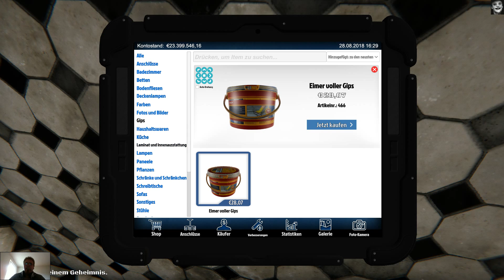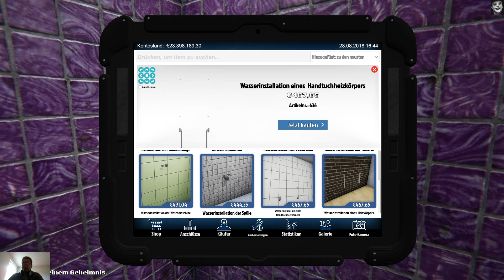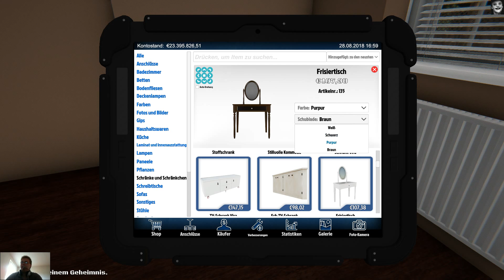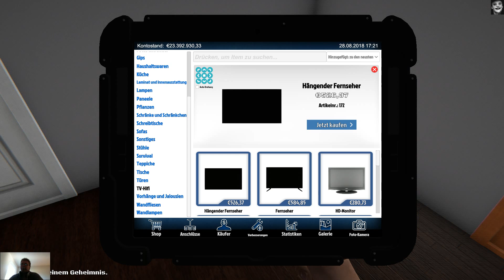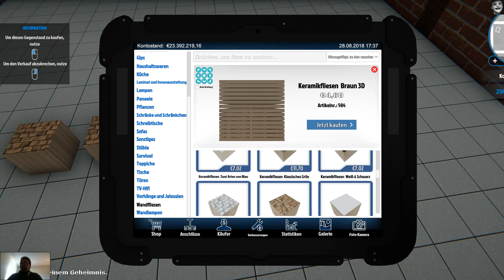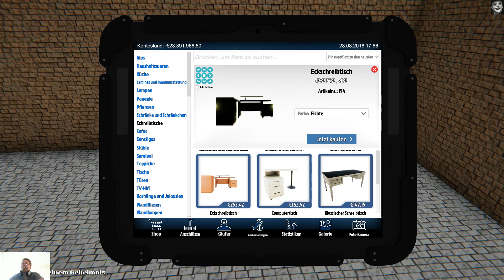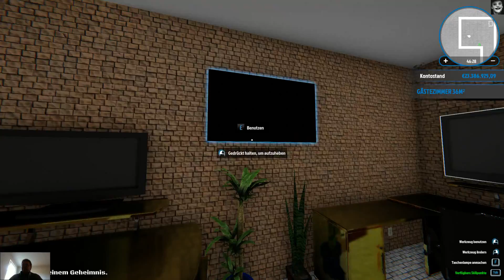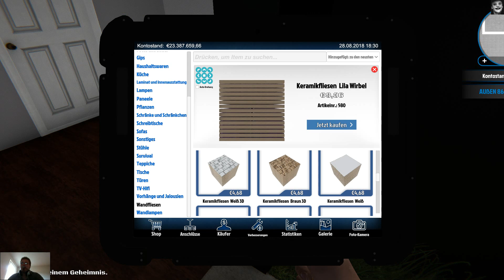Part 5 Trautes Heim Glück Allein